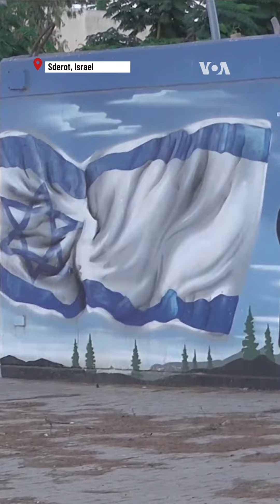Recent Immigrant to Israel Recalls October 7 Hamas Attack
Masafent Mukatu Baralu who is a recent immigrant from Ethiopia to Israel recalls the October 7 Hamas attack. According to the Israeli Ministry of Absorption, 400,000 people who arrived in Israel in the past 10 years are defined as new immigrants, potentially in need of government agencies’ help. They now find themselves caught in the Israel-Hamas war. VOA’s Natasha Mozgovaya met in Jerusalem with the new immigrants — or "olim" — from Ethiopia, evacuated from the southern Israeli city of Sderot. (VOA)